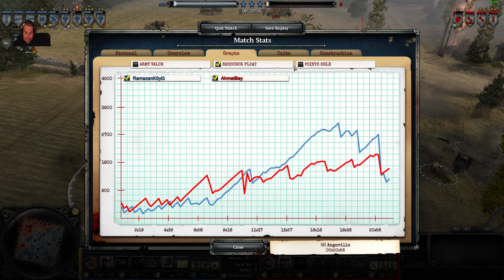KENDİ ARALARINDA VURUŞTULAR GÜLÜŞTÜLER "Ramazan Köylü" vs "AhmetBey" COH2 1V1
Arkadaşlarımızın oynadığı bu maçta
✮Ramazan OKW ordusuyla, AhmetBey Sovyet ile oynuyor değerli arkadaşlar.
💎Verdiğiniz kıymetli vaktinize değip, size bir şeyler katması dileğiyle.
💎Sağlıcakla kalın.